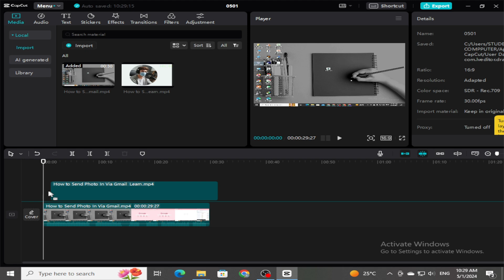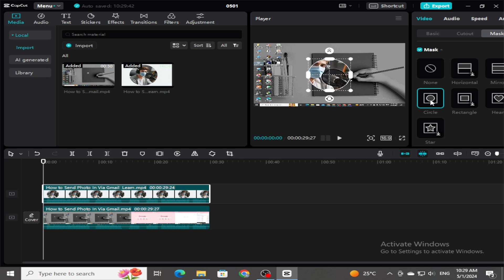How To Add Long Video Overlay In CapCut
Want to enhance your videos with captivating overlays in CapCut? In this detailed tutorial, we'll walk you through the process of adding long video overlays to your projects using CapCut's intuitive editing tools.

Step By Step:

1. Launch CapCut and Create a Project:

Open the CapCut app on your smartphone or tablet.
Tap the "+" icon at the bottom to initiate a new project.
2. Import Your Videos:

On the "New project" screen, tap "Video" to choose the main video you want to edit.
Once selected, tap "Video" again or browse for the long video you want to use as an overlay. You can add multiple overlay videos if needed.
3. Add the Long Video as an Overlay:

With your main video on the timeline, tap the "Overlay" icon at the bottom menu.
Select "Add overlay" and then choose the long video you want to use.
4. Adjust the Long Video Overlay:

The long video will appear as a separate layer above your main video on the timeline.
Trim the overlay (optional): If the long video is longer than your main video, you can trim it by dragging the yellow handles at the beginning and end of the overlay layer in the timeline.
Resize the overlay: Use two fingers to pinch and drag the overlay video to resize it and fit your desired dimensions within the main video frame.
Position the overlay: Drag the overlay video around on the preview window to position it where you want it to appear on your main video.
5. Adjust Overlay Properties (Optional):

Tap on the long video overlay layer in the timeline to access its editing options. Here you can:
Adjust opacity: Use the "Opacity" setting to control how transparent or opaque the overlay video appears.
Add blending effects (optional): Explore blending modes like "Multiply" or "Screen" to create different visual effects for your overlay (these options might vary depending on the CapCut version).
6. Preview and Export:

Once you're happy with the long video overlay's placement, size, and properties, tap the "Play" button to preview the final video.
If everything looks good, tap the export button (arrow pointing upwards) to save your video with the long video overlay.